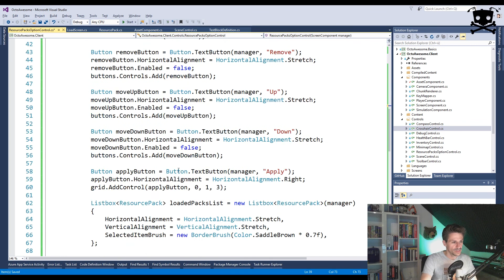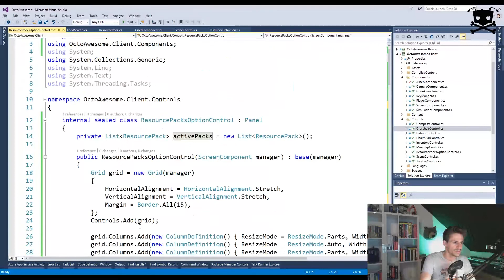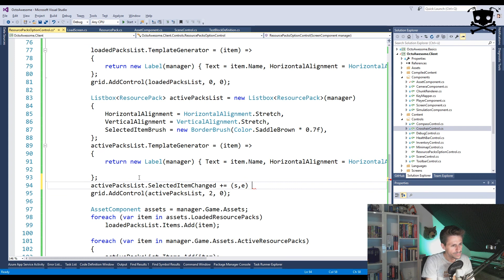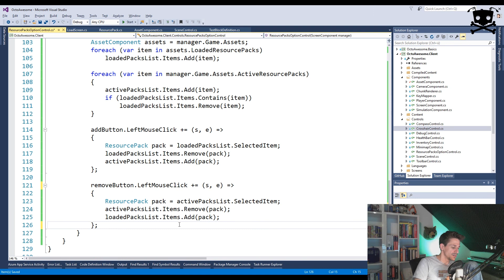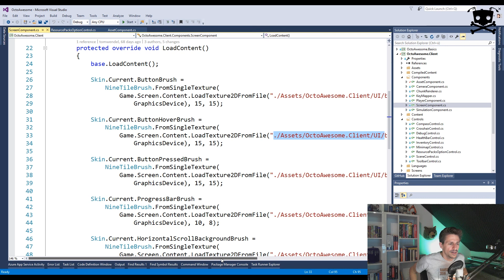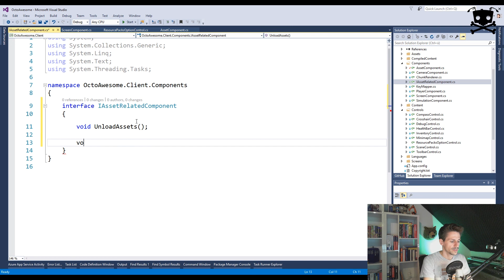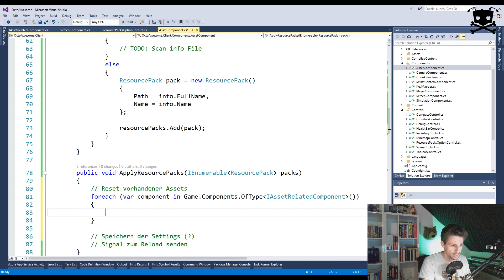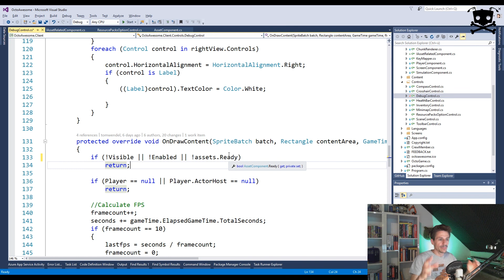Lets Code OctoAwesome [425] - AssetManager schlägt um sich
Toll, dass wir jetzt einen Asset Manager haben der zentrale Resourcen verwaltet. Wir wollen aber auch einen, der das ganze zur Laufzeit manipulieren und resetten kann. Aber wie...?